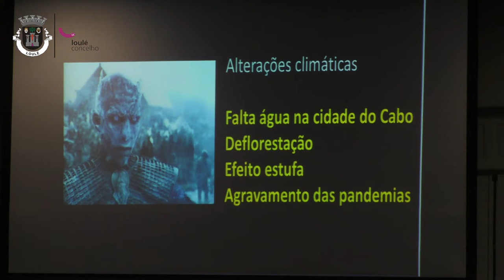Horizontes do Futuro com Francisco Louçã em Loulé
Produção: JMVideo
Coordenação: Loulé Film Office 2018